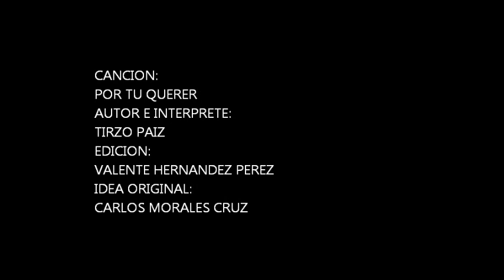POR TU QUERER TIRZO PAIZ 2013